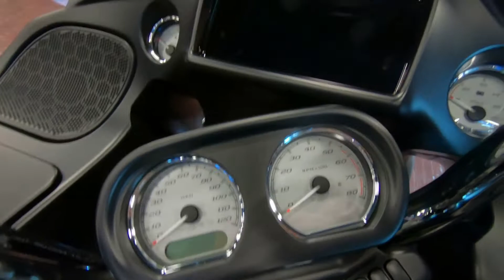2020 Harley-Davidson FLTRX Road Glide - New Motorcycle For Sale - Milwaukee, WI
Please visit Milwaukee Harley-Davidson to view this New Vivid Black 2020 Harley-Davidson FLTRX Road Glide for sale in Milwaukee, Wisconsin

Stock#: 628925

Description:
2020 Harley-Davidson® Road Glide®
THE MACHINE OF CHOICE FOR HARD-CHARGING RIDERS
The aggressive hot rod look led by the wind-cutting shark-nose fairing is a familiar site on the highway. Crank up the premium audio system, and lay down some serious miles of your own.

Features may include:
A powerful, smooth-running engine with crisp throttle response and a pure, soul-satisfying rumble.

H-D™ Connect Service
With subscription-based cellular connectivity, you can connect to your bike through your smart phone using the latest version of the Harley-Davidson® App. Check your bike's vitals including fuel level, get tamper alerts and stolen-vehicle tracking, and more.

Designed to help prevent the wheels from locking under braking to assist the rider in maintaining control when braking in a straight-line. ABS operates independently on front and rear brakes to keep the wheels rolling and help prevent uncontrolled wheel lock in urgent situations.

Reflex™ Defensive Rider Systems (Optional)
A new collection of technologies that help give you confidence and control in less-than-ideal situations. The systems utilize advanced chassis control, electronic brake control and powertrain technology to assist you with accelerating and braking in a straight line or while in a turn.

BOOM!™ Box Infotainment System
The BOOM!™ Box GTS 4.3 Radio comes standard. To enhance your riding experience, and connect with the world, upgrade to the BOOM!™ Box GTS infotainment system. Its evolved interface experience offers a modern look, feel and function. It’s exceptionally durable and loaded with features designed specifically for motorcycling.

Frame-Mounted Shark Nose Fairing
A distinctive, menacing, mile-hungry design that cuts through the wind like no other fairing in the world.

Dual Daymaker® Reflector LED Headlamps
Darkness-defying headlight so you can see and be seen.

Responsive Suspension
High-performing front and rear suspension with easily adjustable rear shocks put you in control of a plush ride.